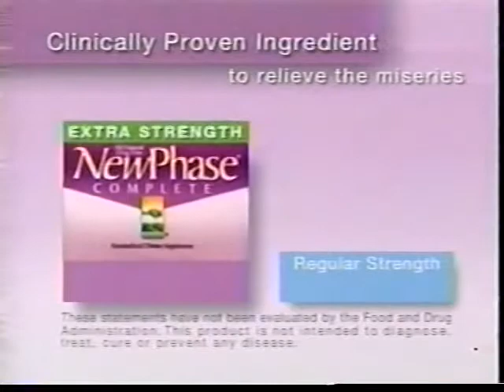2006 Extra Strength New Phase Commercial